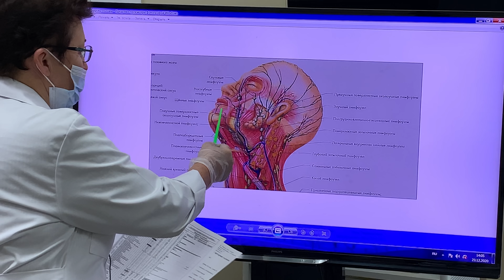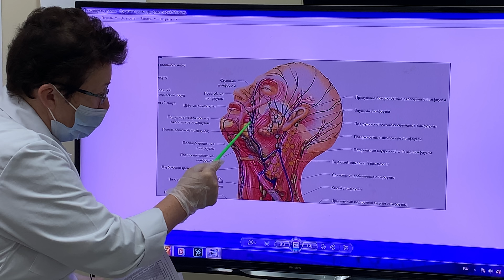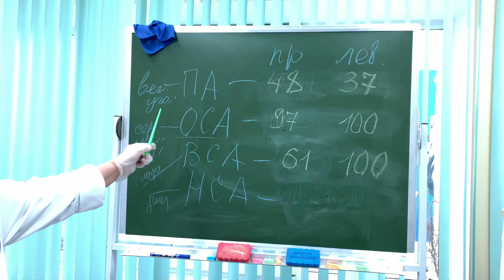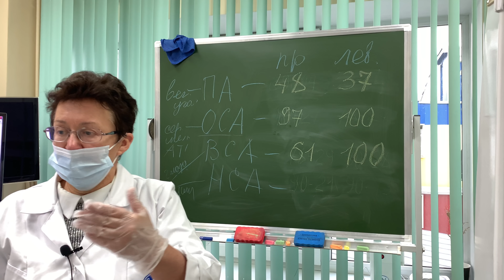Герпетическое поражение слизистых.